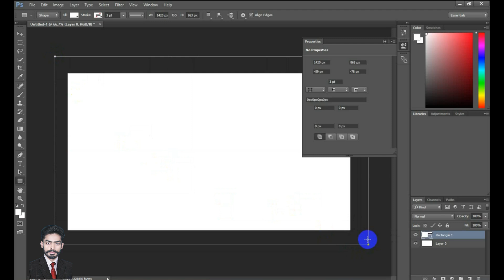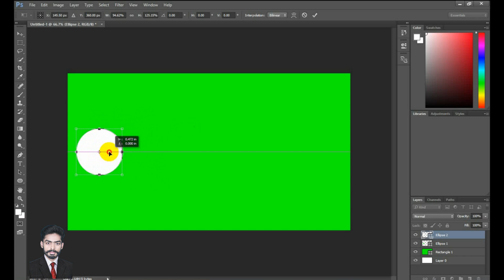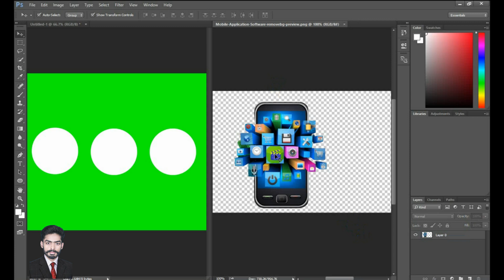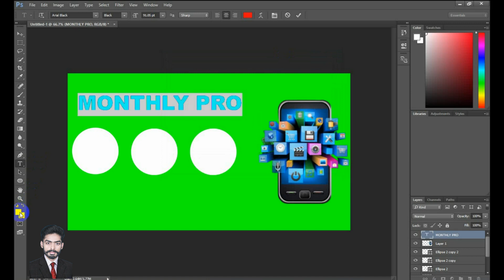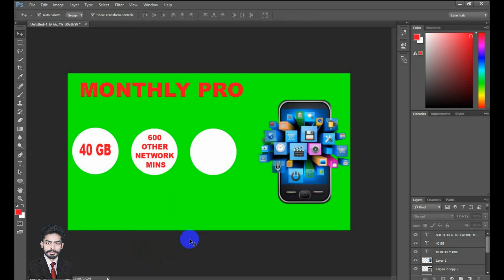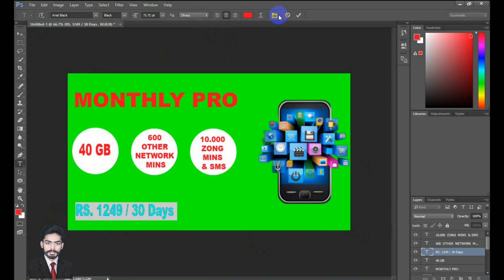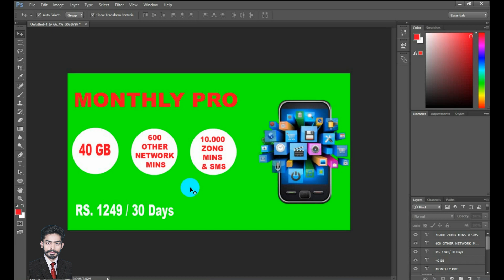how to create zong bener in photoshop || photoshop tutorial || how to create banner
photoshop tutorial
how to
how to create banner in photoshop
adobe photoshop
how to render sketchup file in photoshop
how to cut hair in photoshop
photoshop tutorials
how to use blend if in photoshop
how to make animation in photoshop
how to select hair in photoshop
how to remove dirt in photoshop
how to remove spots in photoshop